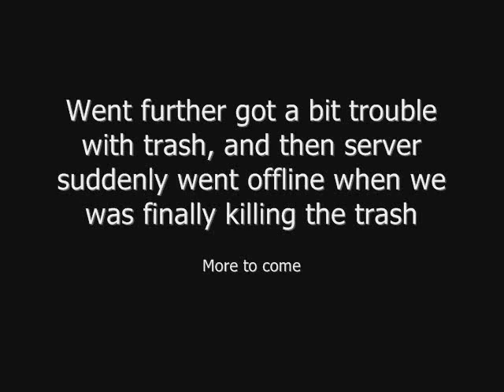Paragon - Flame Leviathan - Ulduar(10)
We went into Ulduar 10 man on a compulsive raid and got to Flame Leviathan which is the first boss in there! Killed him, went further to kill Ignis the Furnacemaster but then server went offline.